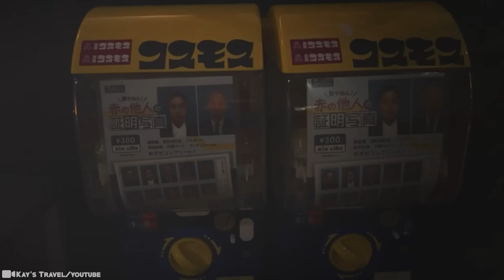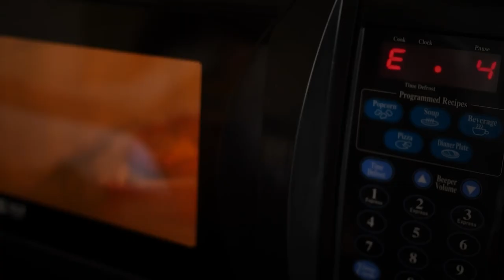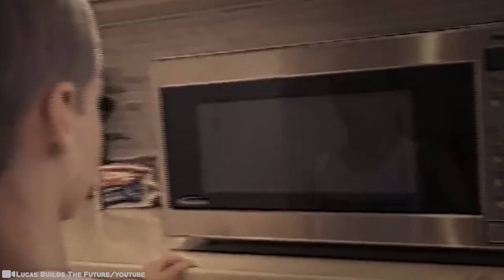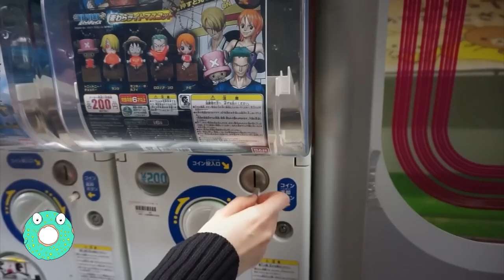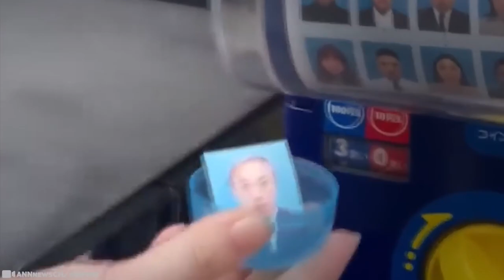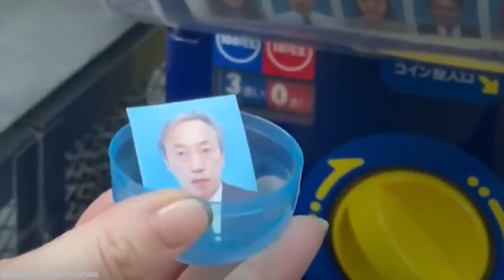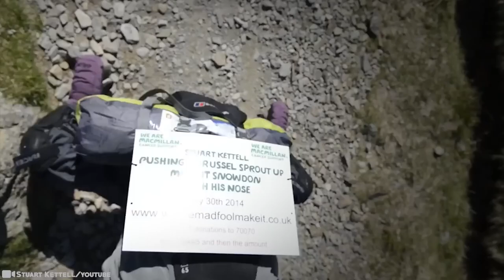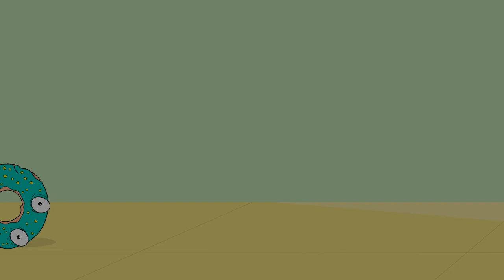15 Unusual Things You Won't Be Able To Take Your Eyes Off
Sometimes in life, there are things we come across with our eyeballs that we simply can not unsee. They’re either so shocking, so unbelievable, that almost instantly they are ingrained in our brains simply by setting our sights upon them. And it can happen anywhere when you least expect it... But we wouldn’t change it for anything. Aren’t we better off using our eyeholes to drink in the wonders of the world, from awesome to awful to ‘oh hell no!’ and back... These videos will make you say ‘Yes!’ 15 Unusual Things You Won’t Be Able To Take Your Eyes Off Of!